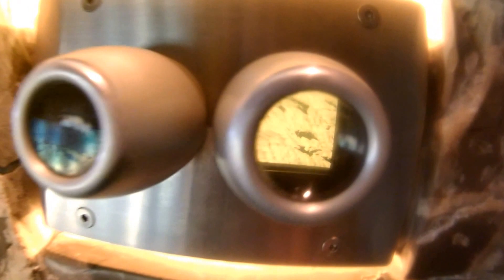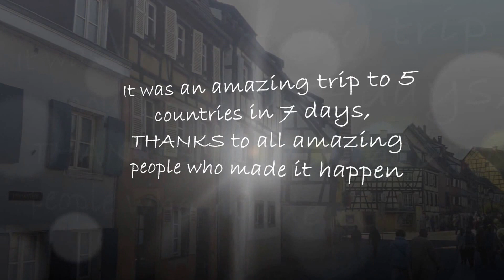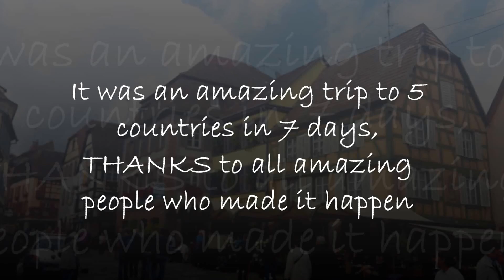Road trip to Austria, Switzerland and France || VLOG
Hi all you lovely people,

I got lucky and travelled to see my sister to the south east part of Germany, near Lindau, check out the first part of my trip We went for a short trip to Austria, my first time in the Alps. I'm not a big mountain person, but the view was breathtaking. I then went for a weekend to Switzerland to visit my friend Lenka :) we met in Zurich, where we had a short randezvous and drove to Basel, where she lives. We also managed to go to Colmar, France for a Sunday day trip for some sights, food and wine. Enjoy!